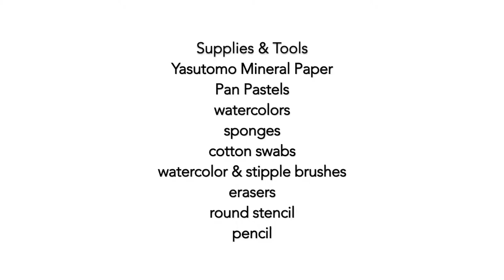Mixed Media Painting on Mineral Paper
Today. I'll show you how to paint a mixed media Sedona rocks landscape on mineral paper.  Mineral paper allows you to erase the color to bring back the light and it is an amazing painting surface!
Supplies:
Yasutomo Mineral Paper 6 x 8
Pan Pastels
Watercolor
Round watercolor brush
Circle template
Makeup sponge

Support your local art supply store!
If you are lucky enough to live near an independent art supply store, please consider purchasing your supplies from them. The products I use in my videos should be available and if not, a knowledgable salesperson can guide you to a suitable alternative. Most of the people who work in art supply stores are artists themselves!
If an art supply store is not available in your area, I encourage you to order online from a store which has a physical store.
 Supporting your brick and mortar retailer will allow people to experience hands-on art supply exploration and education which cannot be achieved by buying online.
The unique shopping experience of brick and mortar stores can provide opportunities for the next generation to discover their own artists.